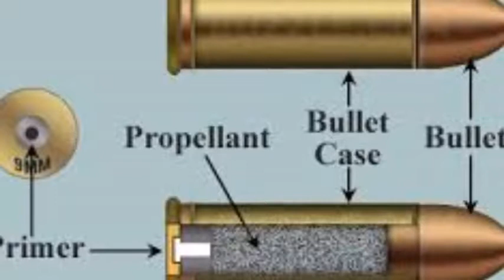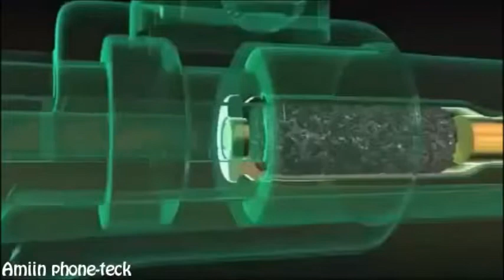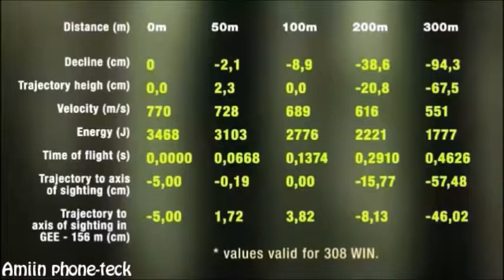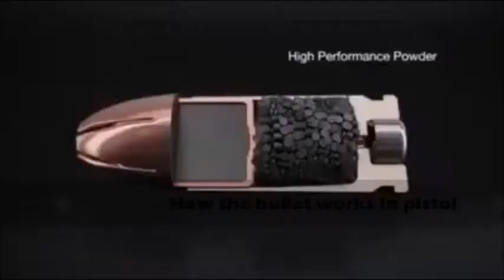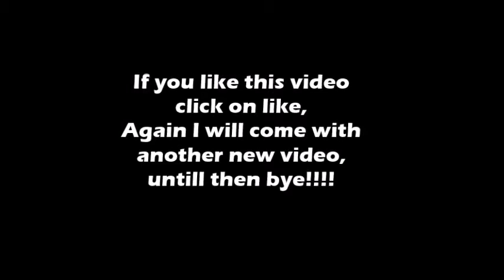Do You Know How The Bullet Works? Find Out Now!